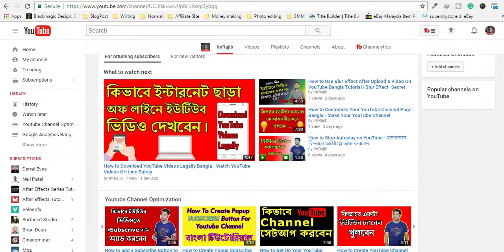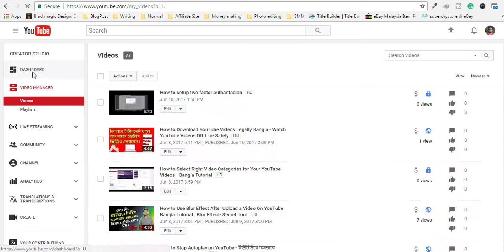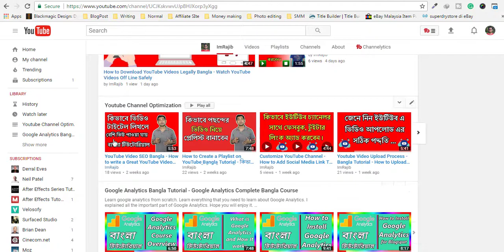How to Add a Section On Your YouTube Channel Home Page Bangla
If you want to make your channel more professional this video can help you. In this video, I will show you how to Add a Section On Your YouTube Channel